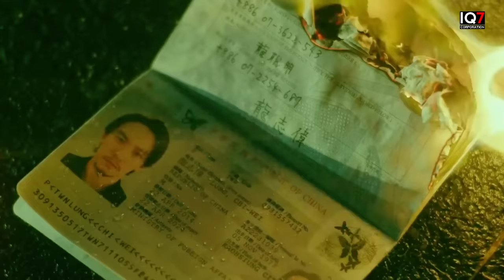CHEF INI DIANGGAP REMEH YANG TERNYATA SEORANG PEMBUNUH‼️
Editor : Japi

Admin / Scriptwriter  : i. Dicky

Hardware Equipment

Stand Microphone :
• Tangan
• Gagang sapu
• Tangan Kru

Software

Edit Thumbnail :
• Pixellab (playstore)

SUPPORTING EQUIPMENT

• Magnum Filter
• Essecence
• Djarum Coklat
• ABC kopi
• Sprite

BACKSOUND